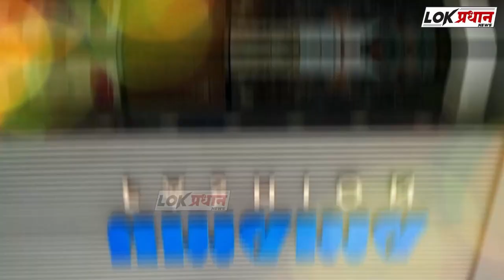आदित्य ठाकरे यांनी माजी आमदार निर्मला गावित यांची घेतली भेट